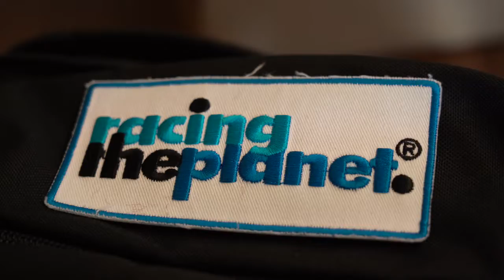Lapland 2022: The volunteers arrive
Seventy volunteers have arrived from around the world with many from Finland.  Everyone was excited to see old friends and meet new friends.